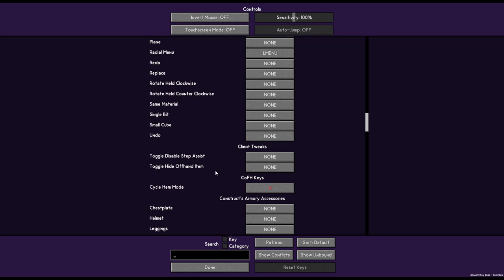MInecraft Sky Factory 4 | Part 2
The ball is rolling now! Getting the smeltery set up and prepping for the needed resources for the future!